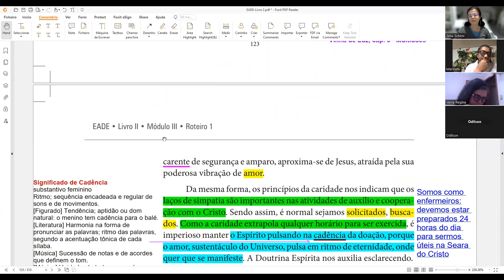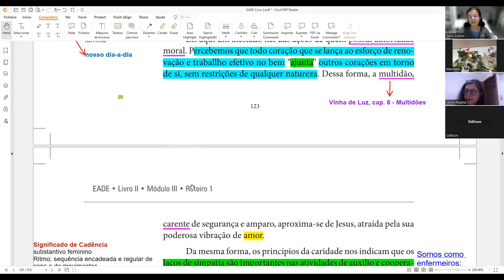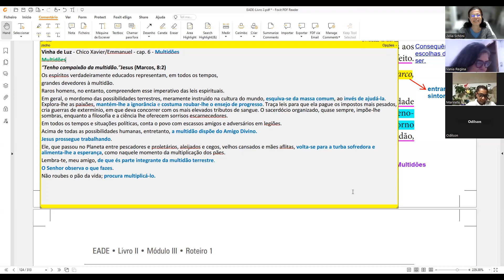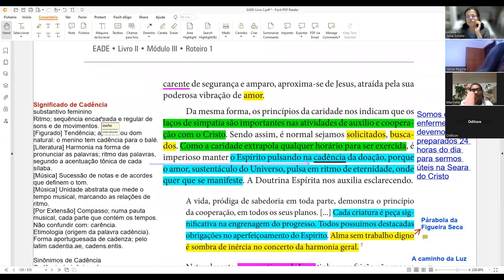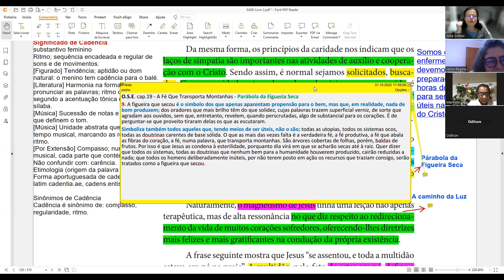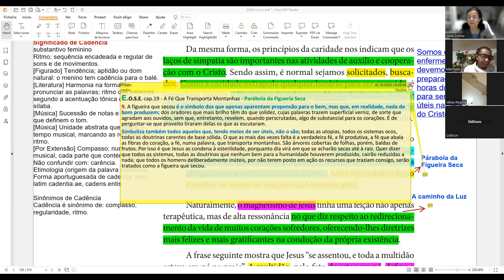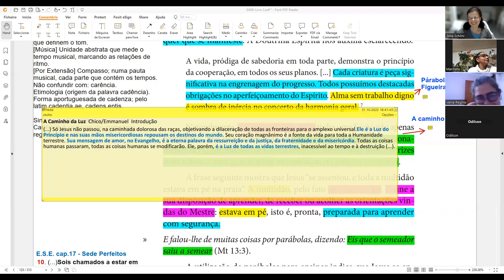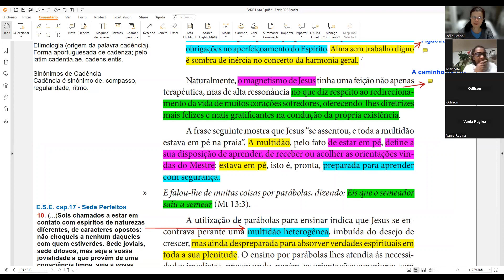EADE - Livro 2 ,Mód.3, Rot.1- O Semeador Parte 2 - Zélia Schöni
Data: 31/10/2022